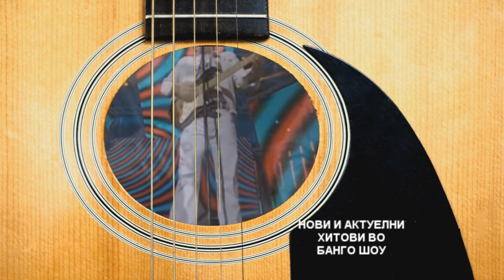Novi i aktuelni hitovi na bango show